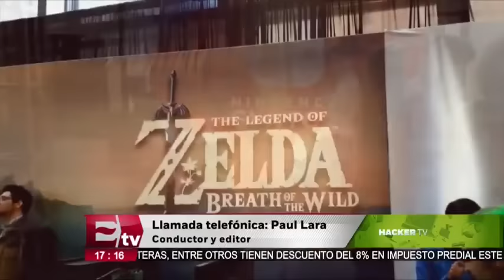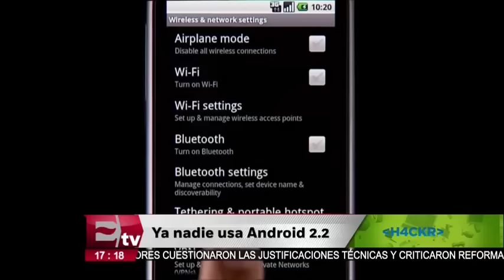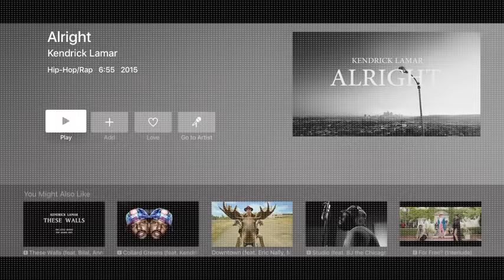Características de Nintendo Switch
Éstas son las principales características de la nueva consola de Nintendo, que fue presentada este día. Switch, apuesta por la movilidad y también conserva la conexión clásica de las consolas de la compañía.

13 enero de 2017